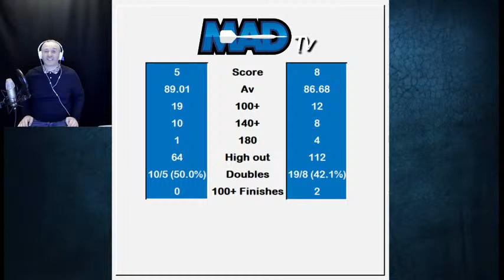MAD Presents - Contender Series - Dave Parletti vs Ricky King